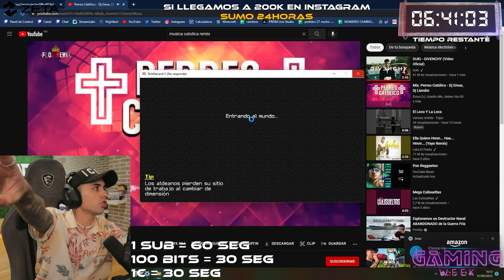TortillaLand 2 #24 - Auron ME CONFIESA el SECRETO de Desst + El GRAN CASTIGO del PROFETA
En este capítulo nuevo de TORTILLALAND 2 veremos como AURON me confiesa el secreto de DESST.. cosa que ASUMIRÁ las CONSECUENCIAS. También veremos como el PROFETA me IMPONE EL CASTIGO más duro.

Píllate CUALQUIER JUEGO y DLC con un 10% DESCUENTO al utilizar el CÓDIGO: IMANTADO en g2a.com 🎮😀